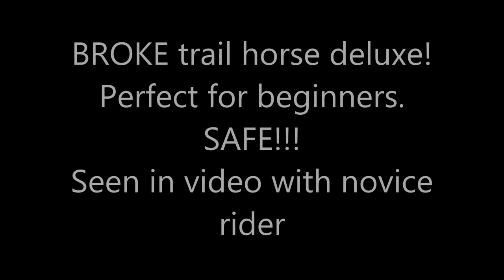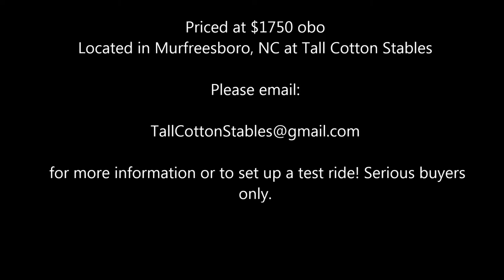Moose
13 yr Old TWH Gelding For Sale! Is a WONDERFUL trail horse in every way! Stands perfectly still to mount and dismount, neck reins, ground ties, crosses water, ditches, etc. Is a completely safe horse, no buck, rare, bite, etc. Smooth forward trail gait, or laid back walk...he does both! And he has a wonderful trail canter. Has been used in field trials and trail ridden extensively. Can ride at the front or the back of a pack...either way is fine with him. Gets along great with other horses.

Moose is for sale and priced VERY reasonably at $1750. He is NOT registered. He was at some point, but the papers were lost along the way.